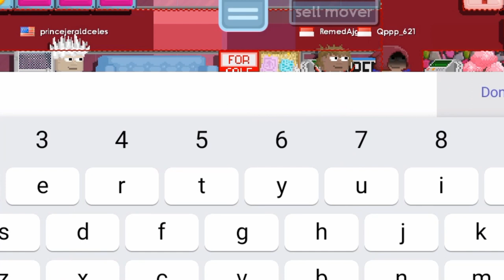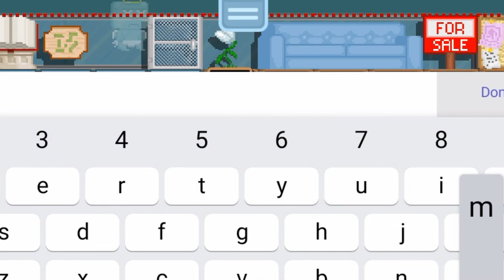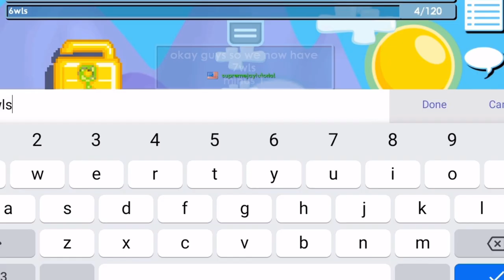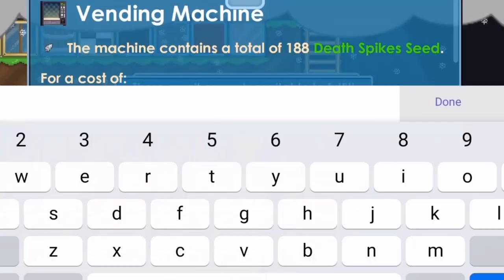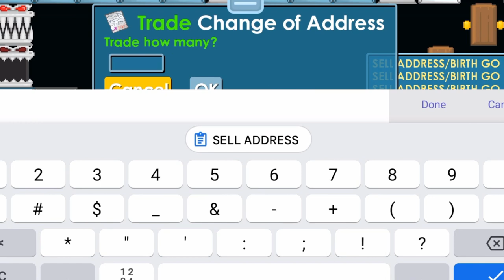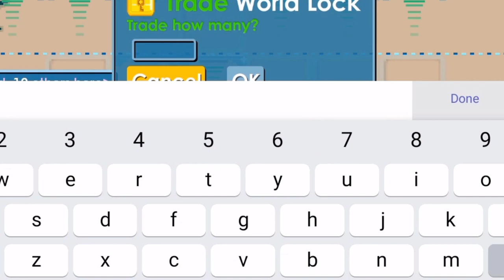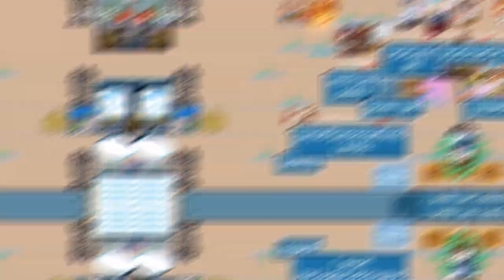DIRT TO AURA IN 1 VIDEO 2021 [EASY GUIDE]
WHAT ARE YOU WAITING FOR? Comment your world & IGN .
Add me on facebook: Supremo GT

RANDOM TAGS
growtopia lazy profit
growtopia profit tutorial
growtopia dirt to dl
growtopia easy guide
growtopia tutorial
growtopia how to be rich
growtopia rich
growtopia new strategy
growtopia road to dls
growtopia series
growtopia magplant
growtopia farm
growtopia bfg
growtopia east gems
growtopia gems
growtopia method
growtopia speedrun
growtopia crafting
growtopia farming
growtopia best way to profit
growtopia easy step to profit
growtopia indonesia
growtopia indo
growtopia no farming
growtopia how to double your wls
growtopia how to get dls
growtopia how to get first dl
growtopia how to profit
growtopia how to be pro
growtopia make dls
growtopia profit ways
growtopia fastest way ro profit
growtopia profit bfg
growtopia Christmas profit
growtopia secret profit
growtopia 10wls profit
growtopia modal
growtopia learn how to profit
growtopia history
growtopia event
growtopia ances
growtopia aura
growtopia wings
growtopia profitable world
growtopia rich fast
growtopia insane profit
growtopia buy+
growtopia casino
growtopia shop
growtopia trolling
growtopia moderator
growtopia dropped dls
growtopia show battles
growtopia random set
growtopia dr title
growtopia legendary
growtopia speed run
growtopia noob show
growtopia newbie
growtopia expensive
growtopia da vinci
growtopia selling
growtopia buying
growtopia wand
growtopia rayman fist
growtopia scam fails
growtopia zues
growtopia casino bet
growtopia trader
growtopia collecting dls
growtopia vend
growtopia beginner
growtopia fossils
growtopia new items
growtopia carnival
growtopia banned
growtopia legendary own
growtopia tackle farm
growtopia lucky
growtopia harvest
growtopia investment
growtopia halloween 2021
growtopia halloween
growtopia growganoth
growtopia how to profit in halloween
growtopia insane profit h1lloween 2021
growtopia easy profit h1lloween
growtopia make easy wls in halloween
growtopia nightmare wings
growtopia med scarf
growtopia devil wings
growtopia angel wings
growtopia prepare for halloween
growtopia prepare for halloween 2021
growtopia best profit
growtopia dirt to ances 2021
growtopia dirt to aura 2021
growtopia dirt to
growtopia road to
growtopia gacha profit
growtopia gacha
growtopia new trick
growtopia trick
growtopia gacha easy profit
growtopia new items
growtopia items
growtopia farming profit
growtopia profitable items